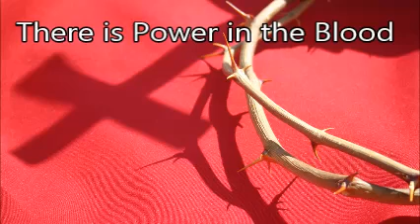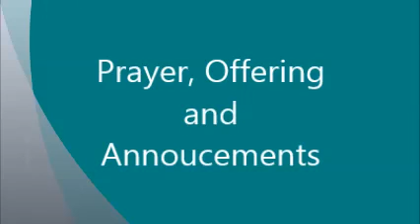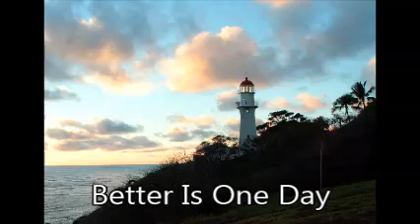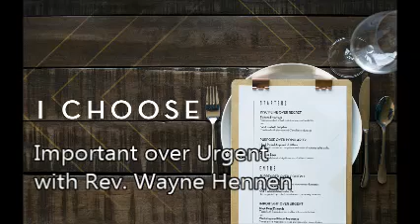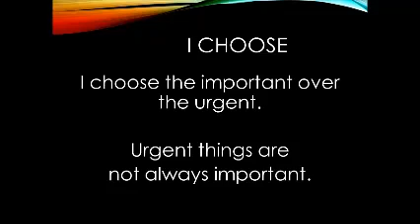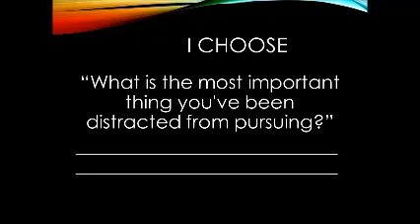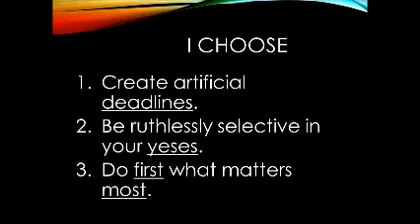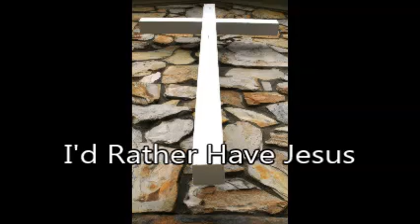Albion Church of the Nazarene - October 16, 2016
Full Service - Sermon- I Choose: Important over Urgent 38:31

Worship
"There's Power In the Blood" 00:24
"My Savior's Love" 2:54
"What a Day That Will Be" 4:52

Prayer, Announcements, Offering 7:04

Special Music: Kawika Sever and Dan Henley -"Good Good Father" 15:12

Worship:
"Seek Ye First" 20:34
"Better is One Day" 22:04
"Refiner's Fire" 25:13

Prayer 27:33

Special Music: Kawika Sever and Dan Henley - "Overcome"  34:49

Sermon: I Choose: Important over Urgent" 38:31
Luke 10:38-42

Response: "I'd Rather Have Jesus" 1:11:09

CCLI and Streaming/Podcast Licencing information available upon request.
Sermon Material used with permission from Life.Church